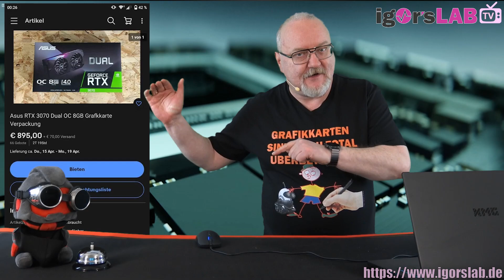Alle GeForce mit 1/2 Hashrate vorm Produktionsstart – Lieferung ab Mitte Mai? Können Gamer aufatmen?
Beginnend mit dieser Woche liefert NVIDIA bereits die ersten Muster der neuen SKUs an die jeweiligen Boardpartner (AIC). Den Start macht dabei die GeForce RTX 3060, deren Start ja seinerzeit durch eine Art Treiber-Unfall so schwierig war. Das soll sich nun Schritt für Schritt und SKU für SKU ändern. Doch woran erkennt der Käufer, dass es sich um eine unbeschnittene ältere oder die neue Variante mit halber Hash-Rate handelt? genau dieser Frage bin ich einmal nachgegangen und habe etwas herumgefragt.